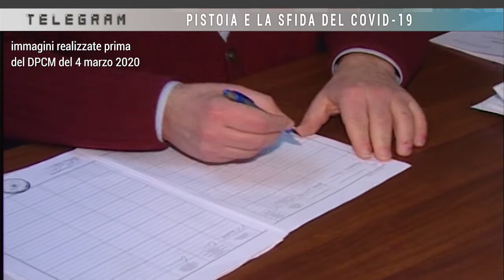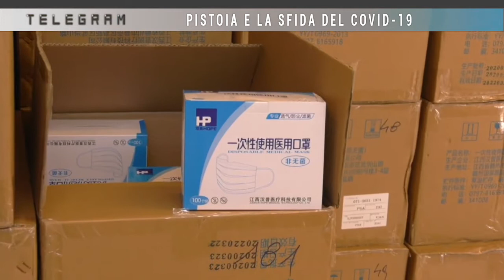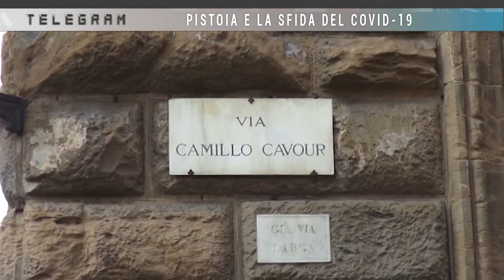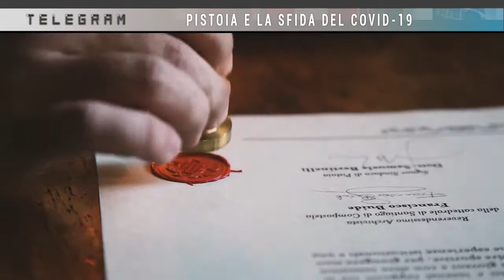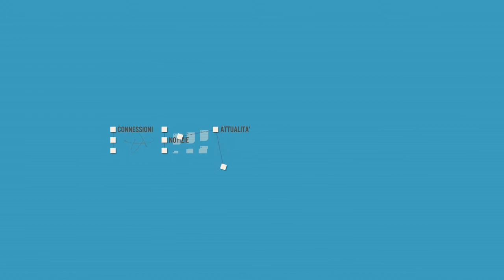TELEGRAM con Alessandro Tomasi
Tra le città che in Toscana si sono trovate ad affrontare maggiormente l'emergenza sanitaria del coronavirus c'è Pistoia, che oggi tuttavia si unisce al coro per chiedere di ripartire, con regole certe e sostegno economico da parte dello Stato. Abbiamo raggiunto il suo Sindaco, Alessandro Tomasi, per capire su cosa punterà Pistoia per il difficile futuro che ci aspetta.
Intervista di Alessio Poggioni.